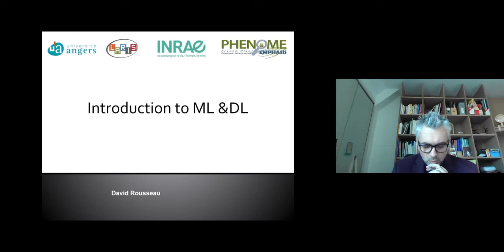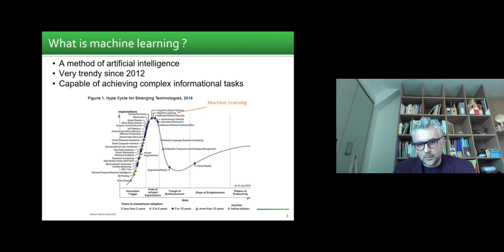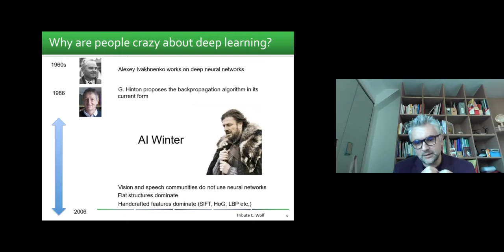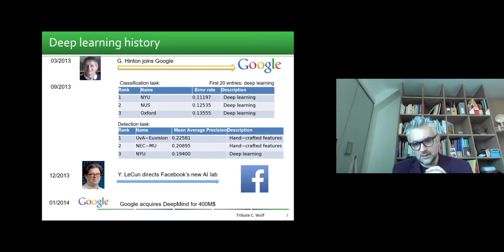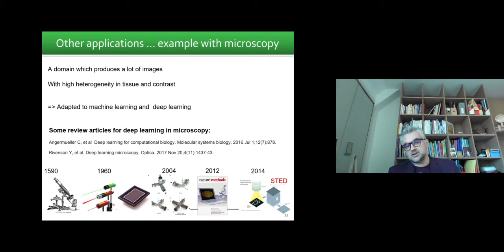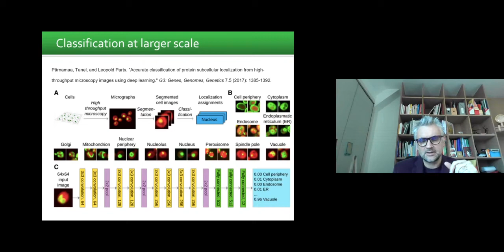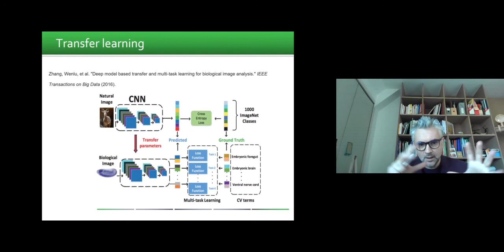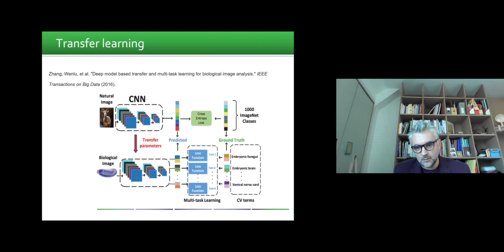Introduction to ML and DL part 1